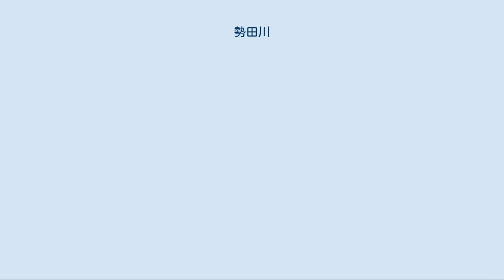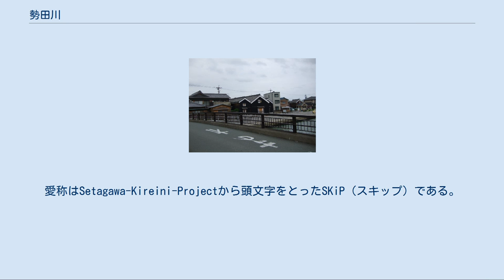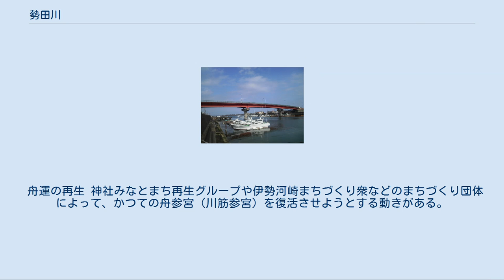勢田川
勢田川（せたがわ）は三重県伊勢市を流れる宮川水系の一級河川。
伊勢市街地を流れる主要な河川である。
 江戸時代にはお蔭参りの客や物資の輸送で大変賑わったが、第二次世界大戦以後は陸上交通の発達によって急速に衰退した。
また、市内の生活排水が一挙に流入することで水質汚濁が進行している。
 三重県伊勢市の南部・鼓ヶ岳を水源とする。
伊勢市を代表する二大河川の宮川と五十鈴川にはさまれた地域を流れ、いくつかの支流を合流し、河口付近で五十鈴川と合流し伊勢湾に注ぐ。
 御贄川（おんべがわ）の異名を持つことから分かるように、伊勢神宮へ献上するための魚を獲っていた川である。
ほかにも小田川（おだがわ）・尾上川（おべがわ）ともいう。
古い文献には「勢伊太川」の表記もある。
勢田川の名は「瀬の多き川」に由来するという。
 北新橋と勢田川 この河川の流域は伊勢神宮との関係で発達してきた。
中世あたりから河岸（川港）が形成され、下流から順に大湊・神社（かみやしろ）・二軒茶屋・船江・河崎などの港町が生まれた。
これらの河岸は三河国や遠江国から多くの参宮客や物資を迎え入れ、「勢田の流の入舟出舟、わけて賑ふ御蔭年」と謡われた。
 明治時代以降の参宮鉄道・参宮急行電鉄の開通により、勢田川からの参宮客（川筋参宮）は激減、物資輸送もトラック輸送の普及により衰えた。
同時に船江や河崎の問屋街もその役割を終えた。
 1974年（昭和49年）7月7日、台風8号に伴う集中豪雨によって洪水が起き、伊勢市内13,060戸に及ぶ浸水被害が発生した。
これは「七夕水害」と呼ばれている。
翌年に一級河川の指定を受け、国の直轄事業によって河川改修が行われた。
改修により、引堤・勢田川防潮水門・排水機場が整備され、河床の掘削が行われた。
 この時、かつて問屋街をなした河崎や船江では河川拡幅のために立ち退きを求められたが住民らは反対し、町屋や土蔵の保存運動を展開した。
現在当該地区に残る歴史的な町並みは、この運動によって守られたものである。
 一色大橋 勢田川は三重県内でも汚染が深刻な河川の一つである。
水質の悪化の要因としては伊勢市の下水道整備の遅れが指摘されている。
2004年（平成16年）は宮川の水質が全国1位となった一方、勢田川は三重県ワースト1位を記録してしまった。
 近年の調査ではBOD値は2002年・2003年・2005年に環境基準値を上回ったが、その値は低下してきており、水質改善がみられると市は発表している。
 以下は勢田川の近くにある三重県立伊勢工業高等学校工業化学科が一色大橋（伊勢市一色町）にて調査した1996年（平成8年）のデータである。
※比較のために掲載した値は日本の河川平均値であり、環境基準値ではない。
 勢田川では、さまざまな運動が官民一体となって取り組まれている。
ここでは、主なものを取り上げる。
 勢田川きれいにプロジェクト 2003年（平成15年）設立。
愛称はSetagawa-Kireini-Projectから頭文字をとったSKiP（スキップ）である。
約50名で出発し、水質浄化や自然環境の観察、「勢田川とおりゃん瀬」というカキの殻や竹材、ヤクルトの容器を使った水質浄化剤を設置するなとの活動を行っている。
 勢田川七夕大そうじ 「勢田川を天の川に」をスローガンに毎年七夕前後に実施される清掃活動。
勢田川七夕大そうじ連絡協議会などが主催し、2009年には地元の学校や企業など74団体の協力のもと実施された。
 勢田川七夕エコキャンドルナイト 宮川流域案内人の会下流域グループの主催で2008年（平成20年）7月6日に開催された。
使用済み天ぷら油を使用した約700個のキャンドルが勢田川沿いに灯された。
翌2009年（平成21年）には100万人のキャンドルナイトの一環として開催され、キャンドルが4,000個に増やされた。
 舟運の再生 神社みなとまち再生グループや伊勢河崎まちづくり衆などのまちづくり団体によって、かつての舟参宮（川筋参宮）を復活させようとする動きがある。
2004年に木造和船「みずき」が完成、毎週末に河崎・川の駅 - 二軒茶屋・川の駅 - 神社・海の駅間で就航している。
なお、船の名前「みずき」はアテネオリンピック女子マラソンで金メダルを獲得した伊勢市出身の野口みずき選手にちなんでいる。
伊勢市は勢田川を「歴史観光交流軸」に位置付けており、この取り組みを日本財団とともに支援している。
 すのこ橋から撮影した錦水橋